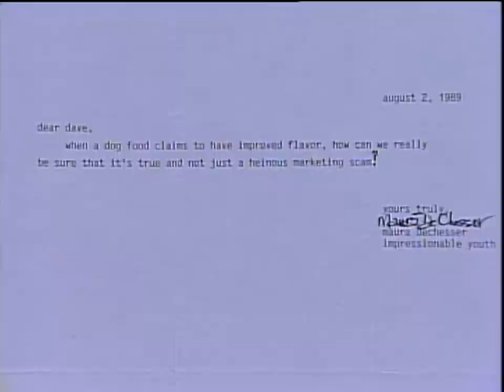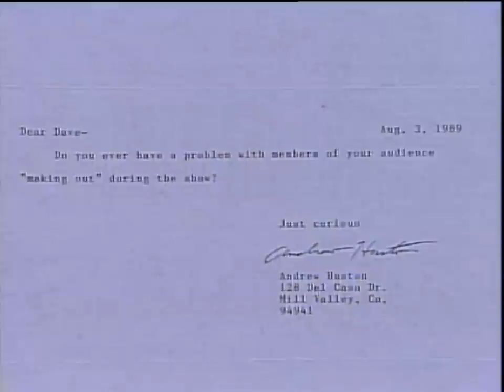Viewer Mail: Chris Elliott's Dog Food Test | Letterman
Are all dog foods created equal? Chris puts competing brands to the test.